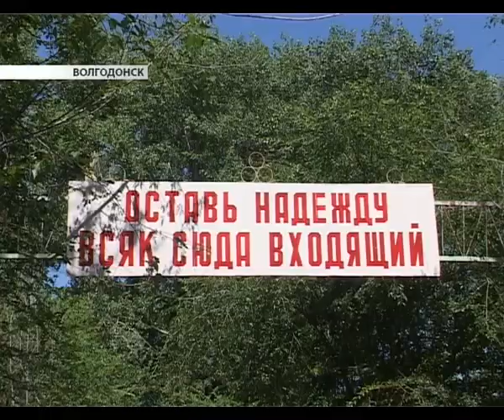В Волгодонске спасатели на скорость ликвидировали последствия утечки отравляющего вещества